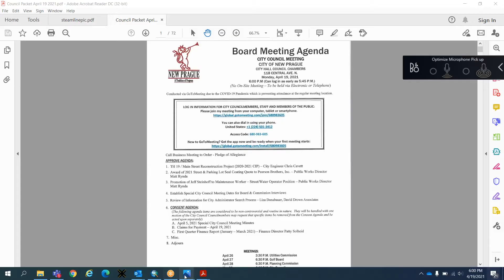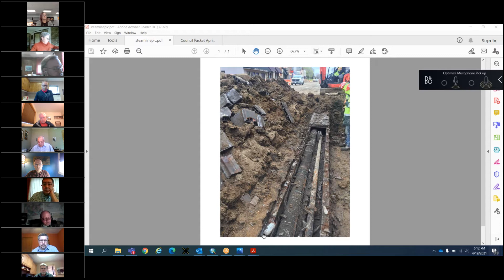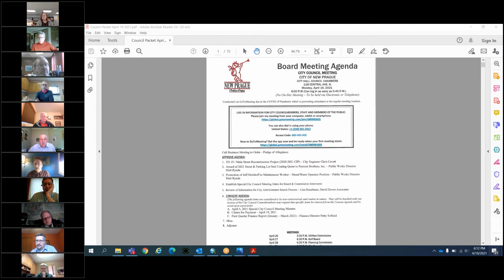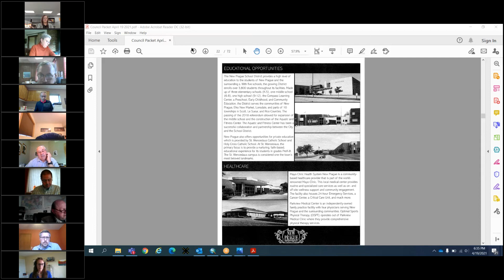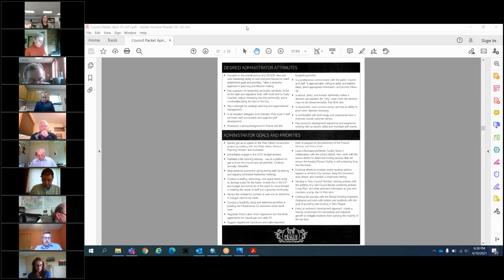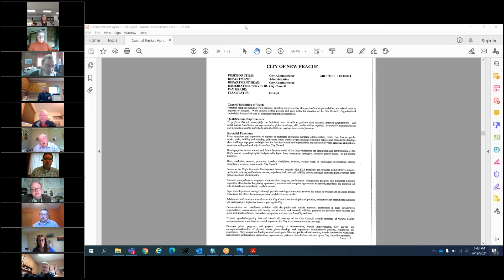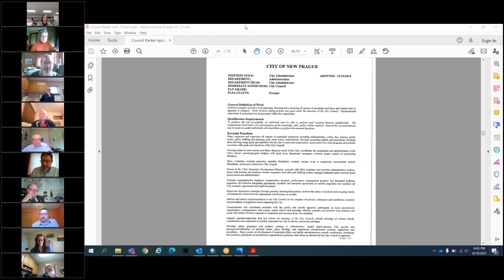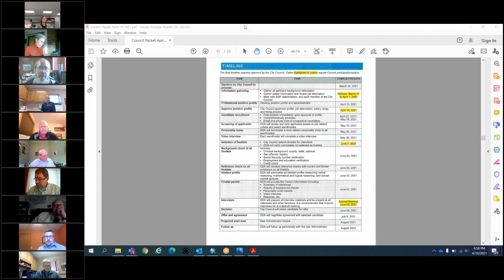Special City Council Meeting - April 19, 2021